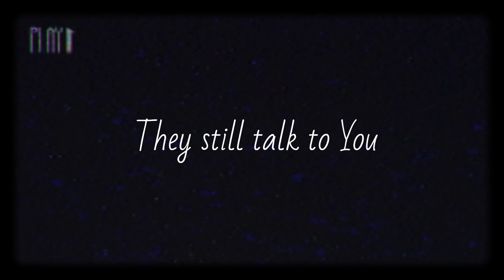True Love || Believe Me || Emotional WhatsApp Status || Black Screen Quotes